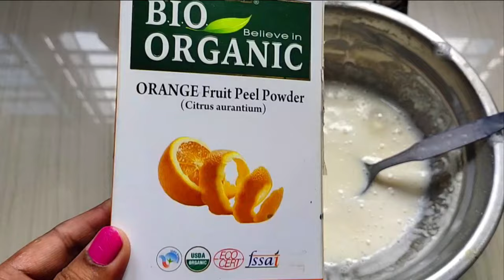Orange peel deep conditioning mask for shiny and smooth hair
remedies used
honey 2 teaspoon
orange peel powder 2-3 teaspoon